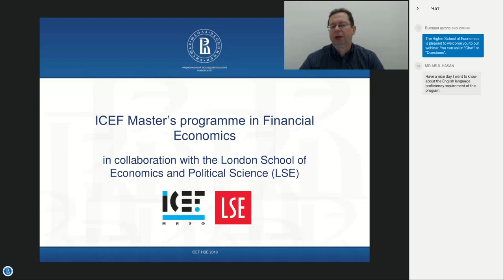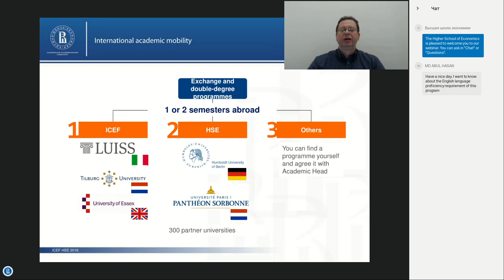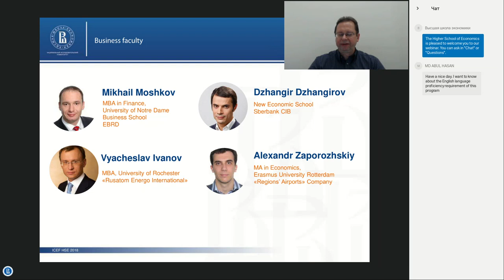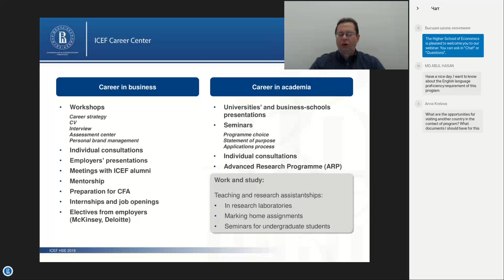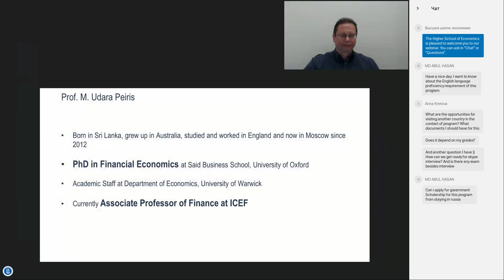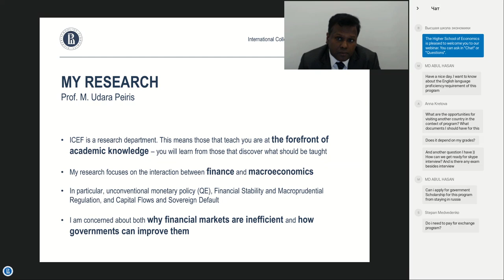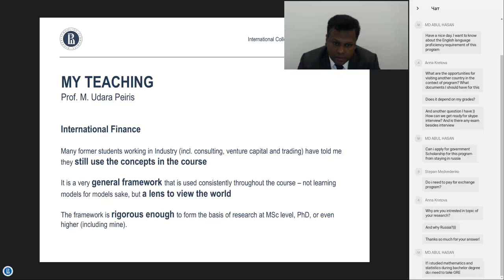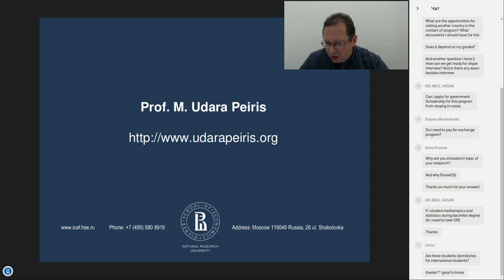Webinar of ICEF MSc programme in Financial Economics - February 13th, 2018